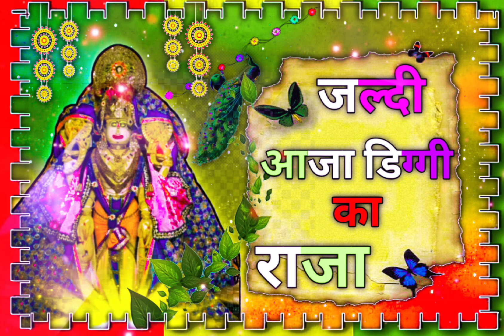जल्दी आजा डिग्गी का राजा